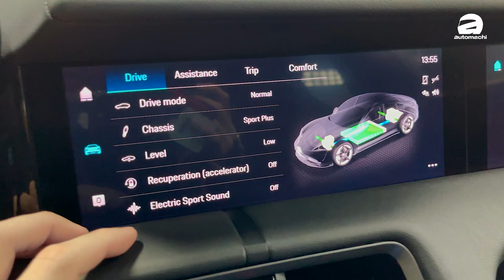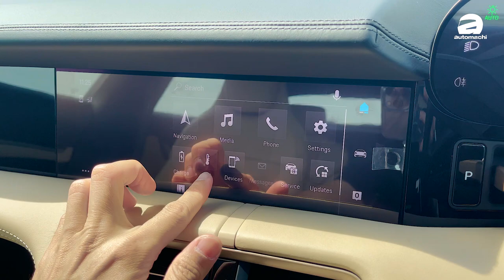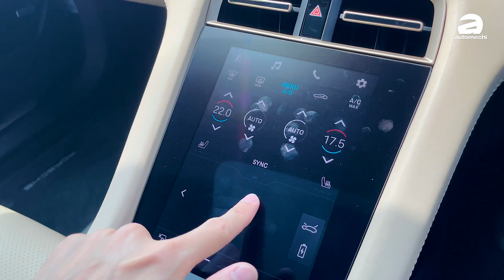2021 Porsche Taycan 赛道初体验！加速到底有几快？（小苠Vlog）｜automachi.com 马来西亚试车频道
Porsche Taycan 是这家德系老牌跑车品牌加速最快的车型，就连 Tesla 这家以 EV 起家的车商都要敬它三分！而 Porsche Malaysia 更是把整个 Taycan 车系都带到我国，包括最入门的 Taycan RWD，Taycan 4S，Taycan Turbo 以及 Taycan Turbo S。

三款车型的外形内装几乎是一模一样，外观上拥有与 Panamera 相似的设计，只不过 Taycan 的灯组以及保险杠更为侵略性一些，其中头灯组也是备有 Porsche Dynamic Light System Plus 的智能远近光灯技术，同时外观的空力套件与轮圈都是采用了经过空气动力学的设计，风阻系数非常低，高速行驶下压力也非常出色！

不过动力配置才是 Taycan 的重点，以下为 Taycan 各大车型的规格数据：
Taycan RWD : 326 PS/344 Nm，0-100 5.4秒，极速230 KM/H
Taycan 4S : 490 PS/650 Nm，0-100 4秒，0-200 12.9秒，极速250 KM/H
Taycan Turbo : 625 PS/850 Nm，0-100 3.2秒，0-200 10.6秒，极速260 KM/H
Taycan Turbo S : 625 PS/1,050 Nm，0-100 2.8秒，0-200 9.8秒，极速260 KM/H

以下为 Porsche Taycan 在我国的基本价格：
Taycan RWD - RM 584,561
Taycan 4S - RM 725,000
Taycan Turbo - RM 999,000
Taycan Turbo S - RM 1,195,000